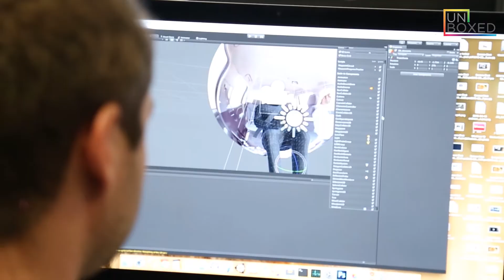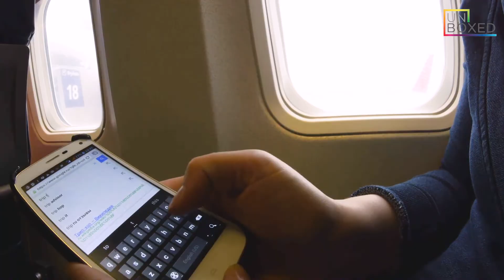Dentsu Aegis Network UNBOXED Episode 11: Mixed Reality, a City of the Future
The industry has been abuzz with talk of mixed reality as Virtual Reality (VR) and Augmented Reality (AR) technologies start to permeate our everyday lives. On this episode of UNBOXED, we discuss how we can build the city of the future using these technologies.